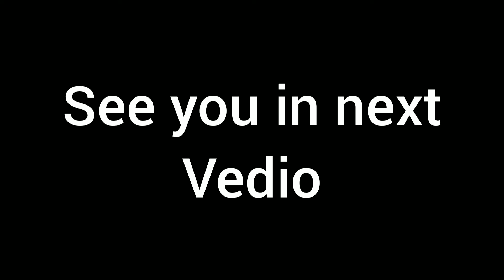CVT Cleaning NMAX V2 l iwas Draging l sariling sikap pero may katulong😂